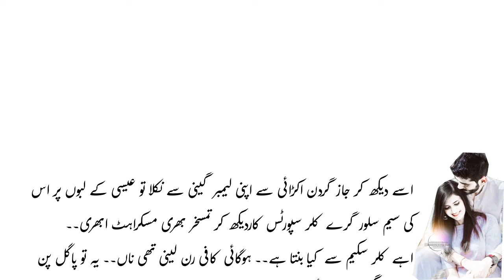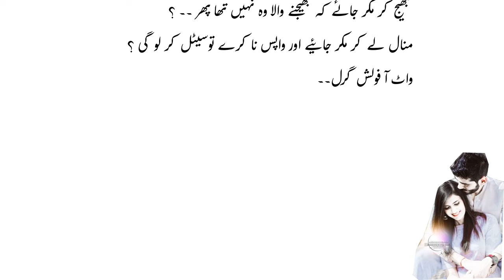Cousin Marriage based | Love Marriage | Haveli based | Rude Hero | Romantic | Part 4 | Maham Kahani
suggested  Videos
Marriage Based | 2nd Marriage Based
Haveli based | Cousin Marriage based | Love Marriage based | Qaid e Ishq by Yaman Eva | Part 01
Qaid E Ishq Complete Novel By Yaman Eva | Rude Hero | Wani | Feudal system | Novels Lab

book novel
revenge based novel
novel
romantic novels
Compete novel
contract marriage based novels
second marriage based
after marriage based romantic novel
romantic novels in urdu
Romantic
famous
top
revenge
urdu story
Bold Novel
Romance Novel
Age Difference Based
romance based
gangster based
kidnapping based
posessive love based
rude hero
innocent heroin based novel
Kitaabnagri
Yaman Eva Novels
Classic Urdu Novels
Nimra Ahmed
Humaira Ahmed
Jannat ke Pattay
Maala
Mala
Namal
urdu novel
love after marriage novel
novel urdu
novel bank
novel in urdu
urdu novels
after marriage based romantic novels
forced marriage based
romantic novel
gansgter hero based novel
novel book
complete novel
book novel
revenge based novel
novel
Classic urdu material
romantic novels
Compete novel
second marriage based
Innocent heroin
Revenge based novel
Haveli based
Wani based
Feudal system
Revenge based
Misunderstanding  based

Top 🔝 Searches
Maham kahani
Cousin Marriage base
Love Marriage
Haveli base
Rude Hero
Romantic
cousin marriage based novel rude hero
cousin marriage based novels
love and marriag
love marriag
love & marriage
marriage
haveli based novel
haveli based
wani based
rude hero
rudeheroine
rude hero based
rudeheroinnocentheroine
mysterious girl and rudehero
Romance
romantic
audiobook
voice over
top writers

Thanks